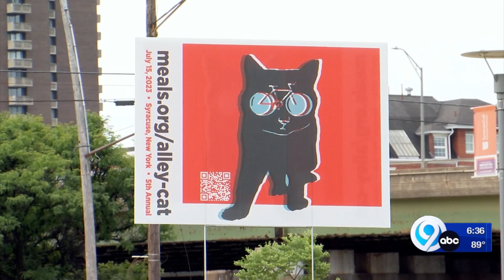Fifth annual Meals on Wheels Alley Cat Ride